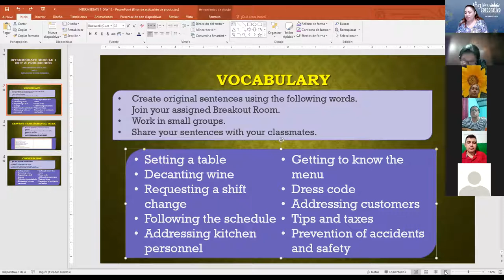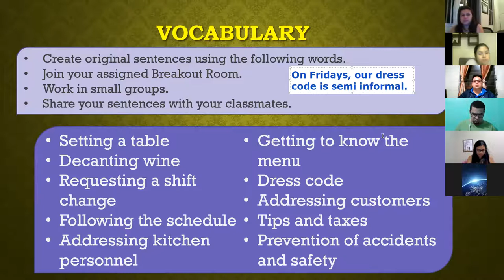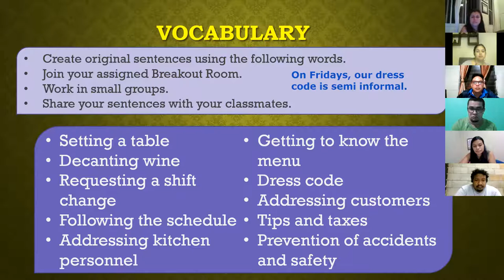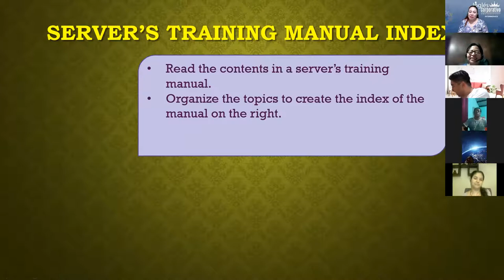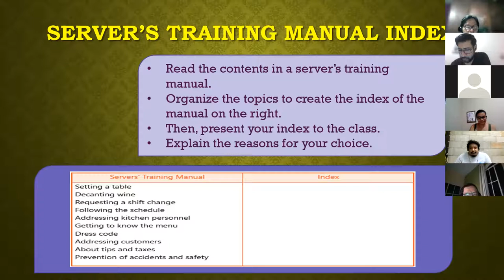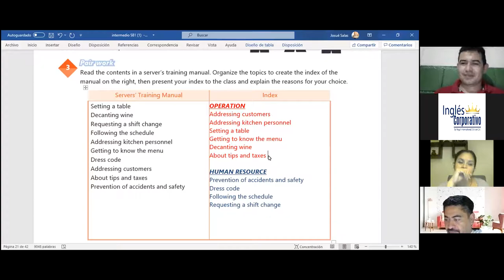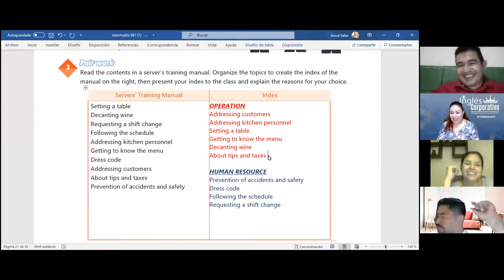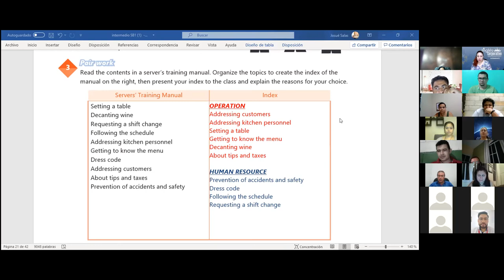Ingles Corporativo- Videoconferencia #12 How to use would be better- Parte 1